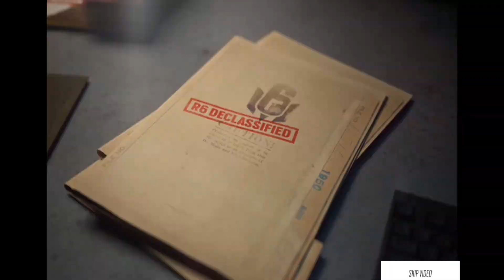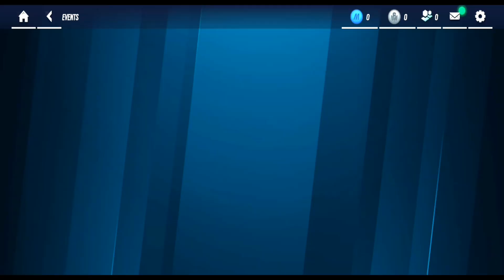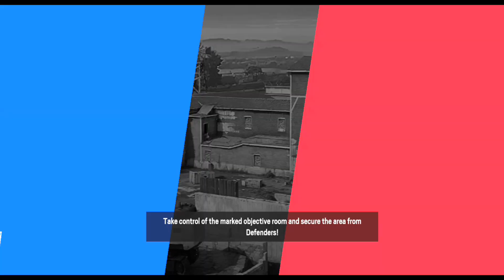RAINBOW SIX MOBILE!CLASSiCE SIX! PART#2 - [GAMEPLAY - WALKTHROUGH] (ANDROID;IOS)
RAINBOW SIX MOBILE 👇
Team up & compete in this multiplayer tactical FPS game with unique Operators

From the acclaimed Rainbow Six franchise, Rainbow Six Mobile is a competitive, multiplayer first-person shooter experience on your phone. Compete in Rainbow Six's classic Attack vs. Defense game modes. Play as an Attacker or Defender in fast-paced 5v5 matches and face intense close-quarter combat while making timely tactical decisions. Choose from a roster of highly trained Operators, each with their own unique abilities and gadgets. Experience this ultimate tactical shooter game, designed exclusively for mobile.

MOBILE ADAPTATION - Rainbow Six Mobile has been developed and optimized for mobile with shorter matches and game sessions. Customize the game’s controls in the HUD to fit your playstyle and level of comfort to play on the go.

RAINBOW SIX EXPERIENCE - The acclaimed tactical shooter game is coming to mobile featuring its epic roster of Operators, their cool gadgets, its iconic maps, such as Bank and Border, and its Secure the Area and Bomb game modes. Compete in intensive 5v5 PvP matches with players from around the globe. Enjoy the Rainbow Six experience with anyone, anywhere, anytime!

DESTRUCTIBLE ENVIRONMENTS - Join forces with friends and think strategically. Use weapons and Operators' unique abilities to breach through destructible walls and ceilings or rappel from the roof and break through windows. Make the environment a key part of your tactics! Master the art of setting traps, fortifying your locations, and breaching enemy territory as you lead your team to victory.

STRATEGIC TEAM BASED PVP - Strategy and teamwork are the keys to success in Rainbow Six Mobile. Adapt your strategy to maps, Operators, Attack or Defense. As attackers, deploy observation drones, lean to protect your position, rappel from the roof or breach through destructible walls, floors or ceilings. As defenders, barricade all entry points, reinforce walls, and use spy cameras or traps to defend your position. Gain advantage over your opponents with team tactics and gadgets. Set up strategies with your team during the prep phase to deploy for action! Alternate between attack and defense each round to win it all. You only have one life, so make the best of it to help your team succeed.

SPECIALIZED OPERATORS - Assemble your team of highly trained Operators, specialized in attack or defence. Select from the most popular Rainbow Six Operators. Each Operator comes equipped with unique skillsets, primary and secondary weapons, and the most sophisticated and deadly gadgetry. Mastering each skill and gadget will be key to your survival.